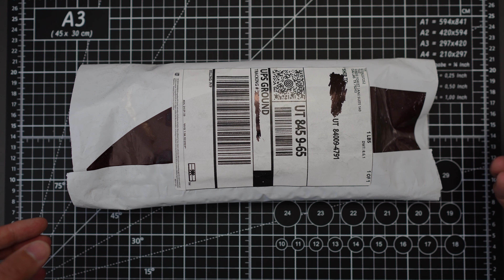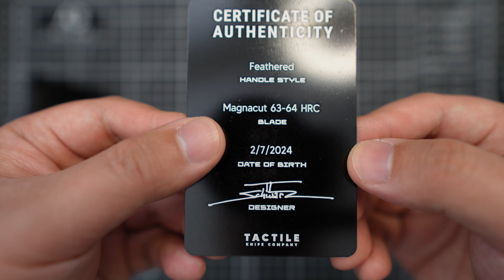Tactile Knife Co. Archer Unboxing and First Impression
In this video, I unboxed a TJ Schwarz designed, Tactile Knife Co. production knife called the Archer. It's such an awesome knife which reminds of my Shirogorov Quantum Gen2. Hope you like it.